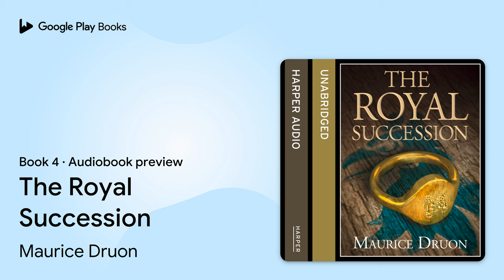The Royal Succession Book 4 by Maurice Druon · Audiobook preview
The Royal Succession
The Accursed Kings · Book 4
Authored by Maurice Druon
Narrated by Peter Joyce

BOOK DESCRIPTION

“This is the original Game of Thrones.” George R.R. Martin.

'No woman shall succeed in Salique land'

Louis X is dead, poisoned, murdered, by the hand of Mahaut d’Artois. Her plan is simple – to clear the path to the throne for her son-in-law Philippe. However, there is the small matter of Queen Clemence and her unborn child.

As the country is thrown into turmoil, Philippe of Poitiers must use any means necessary to save his country from anarchy. However, how far is he willing to go to clear his path to the throne and become King in his own right?

Maurice Druon was a French resistance hero, a Knight of the British Empire and a holder of the Grand Croix de la Légion d'Honneur. He was also a member of the Académie française and a celebrated novelist, best known for his series of seven historical novels under the title of The Accursed Kings, which were twice adapted for television. A passionate Anglophile, he was a great expert on all things English, including its medieval history, which provides great inspiration for the series. His many and diverse fans include George RR Martin, Nicolas Sarkozy and Vladimir Putin.

AUDIOBOOK DETAILS

Language: English
Publisher: HarperCollins
Published on: January 2, 2014
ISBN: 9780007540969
Duration: 10 hr, 0 min
Genres: Fiction / Action & Adventure, Fiction / Fantasy / Historical, Fiction / Historical / General, Fiction / Historical / Medieval, Fiction / Thrillers / Political, Fiction / War & Military